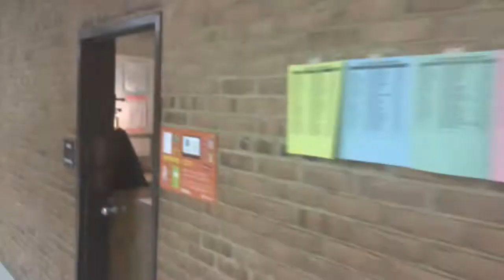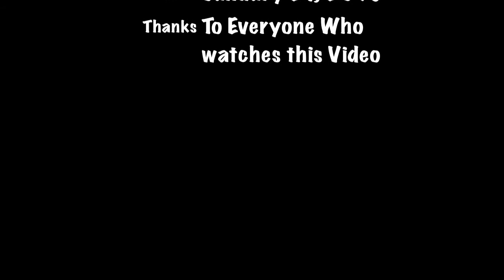A Typical Day at work!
In today's video I spent some time in my wife's office.